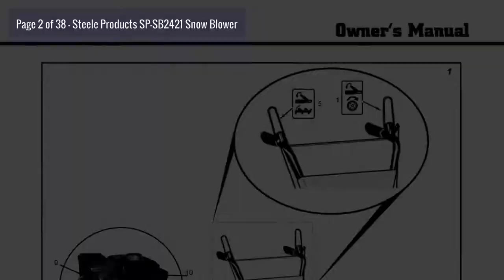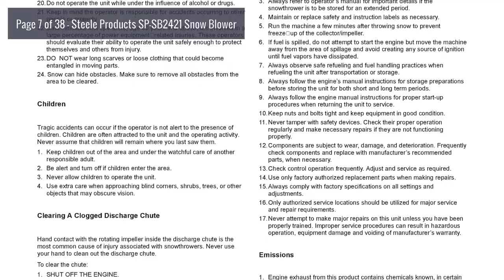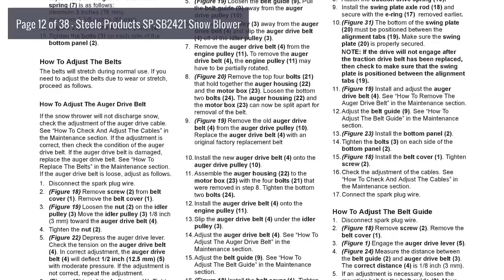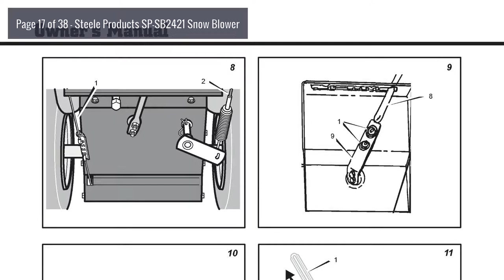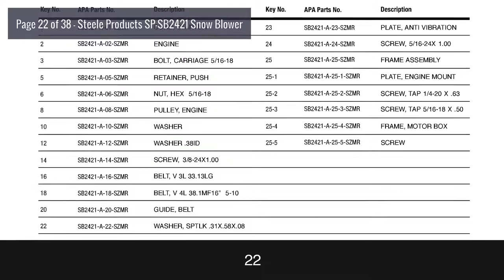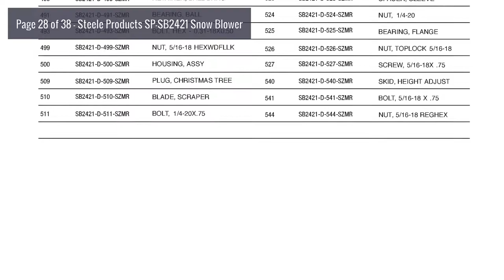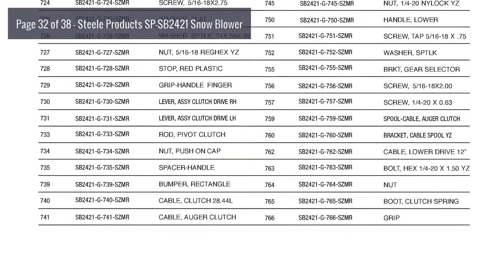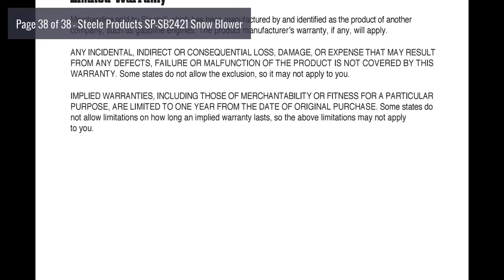Owner's Manual: Steele Products SP-SB2421 Snow Blower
Topics include: Hazard symbols and their meanings, Operating symbols and their meanings, Assembly, Operation, Maintenance chart, Maintenance, and Trouble shooting chart.